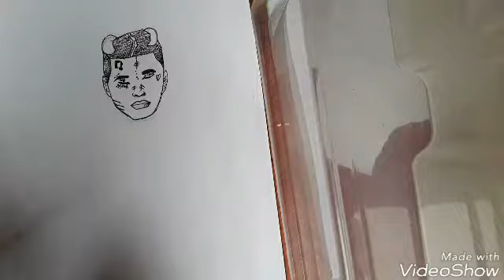Draw xxxtantacion ✏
Yung bratz a ghetto christmas carol